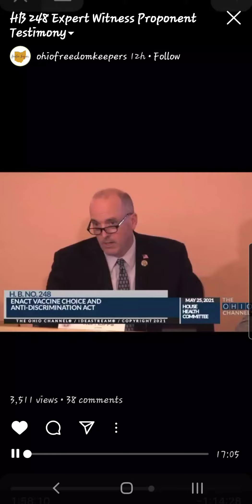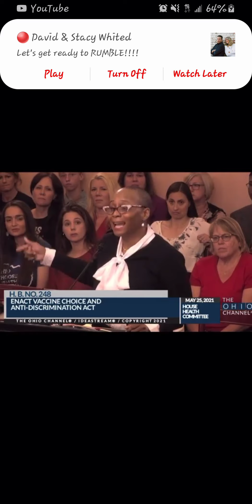HB 248 Expert Witness Proponent Testimony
I'm so glad I listened to this. It is deeply personal and honest, and has the strength of a viable heart beat in it. 🥺❤👏🙏